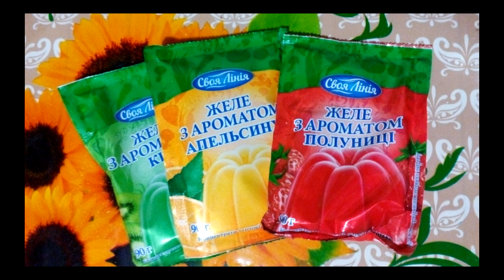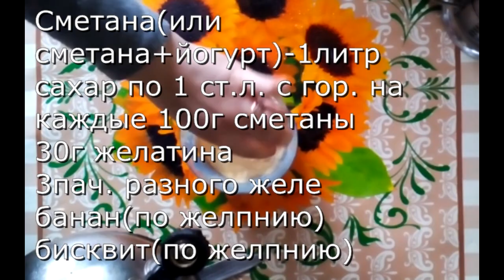Как сделать торт Битое стекло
Сметана(или сметана+йогурт)-1литр
сахар по 1 ст.л. с гор. на каждые 100г сметаны
30г желатина
3пач. разного желе
банан(по желпнию)
бисквит(по желпнию)